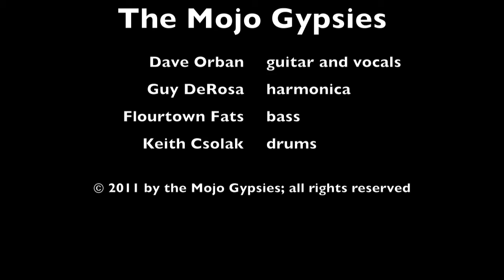The Mojo Gypsies: I Don't Play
The Mojo Gypsies performing "I Don't Play," recorded on Friday, July 15, 2011, at the Trenton City Museum, Trenton, NJ. The Mojo Gypsies are led by Dave Orban on guitar and vocals, and feature Guy DeRosa on harmonica extraordinaire, Flourtown Fats on bass, and Keith Csolak on drums. for more info.